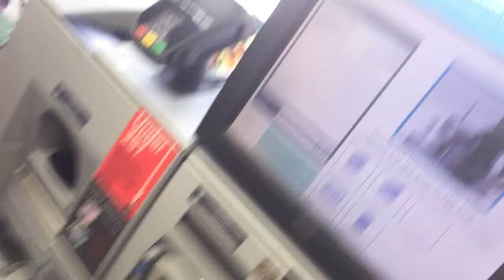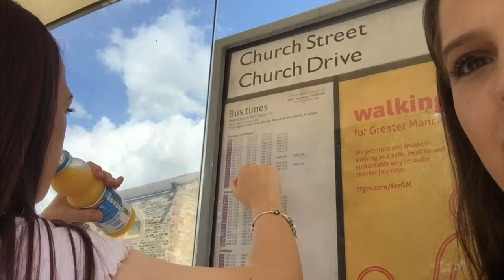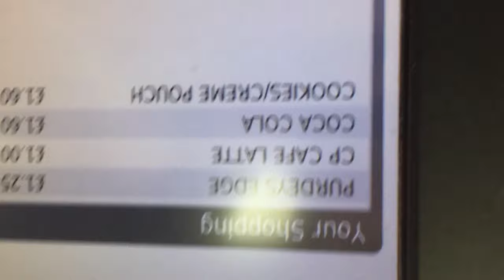VLOG WITH LUCY | Emily Monks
Hey Guys!

Welcome to my new video:
VLOG WITH LUCY

In this video I am going out with my cousin/bestie on a day out! You get to follow us around to the cinema, round town and out for a meal and other fun stuff we get up to!

Please follow my gorgeous girl: @lucycook_xxx

Emily J Monks ❤️